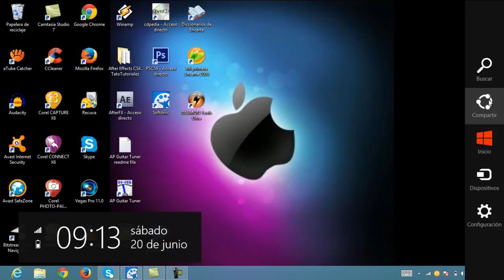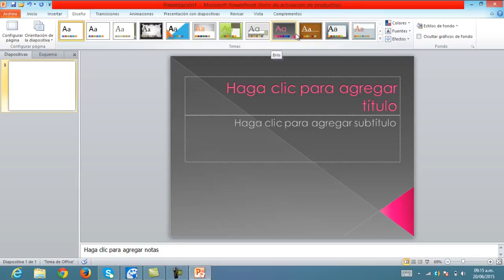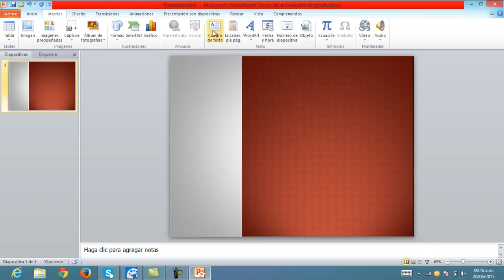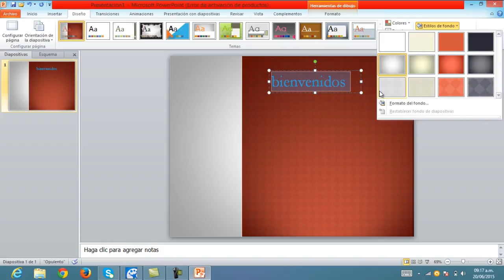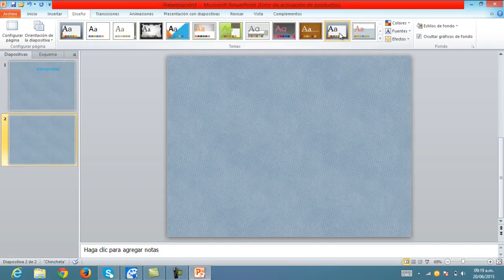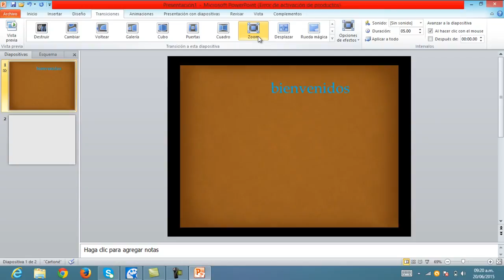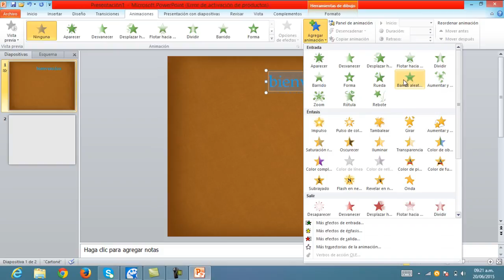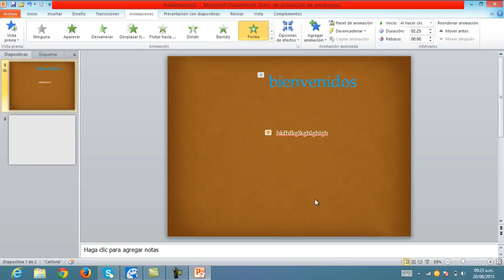4 Como Configurar Pagina, Temas, Animaciones en PowerPoint parte 4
Hola amigos este es el vídeo #4  referente al estudio de powerpoint espero que realmente te ayude estos vídeos tutoriales, en señal de gratitud solo te pido que te suscribas a mi canal y dale un like